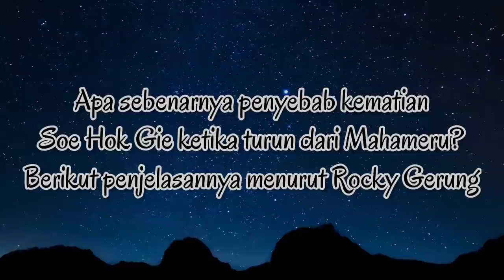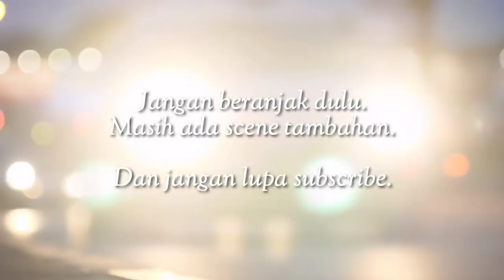Penyebab Kematian Soe Hok Gie Menurut Rocky Gerung #3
Penyebab / Misteri Kematian Soe Hok Gue Saat Turun dari Mahameru Menurut Rocky Gerung

Salam
Backpacker Gokil